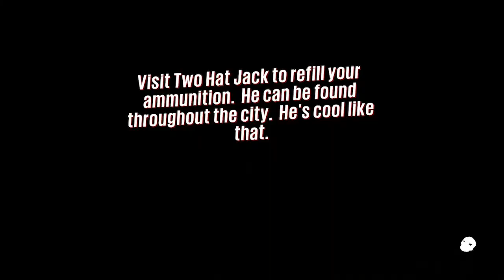Sunset Overdrive Gameplay PART#2.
AND LET ME KNOW THROUGH COMMENTS WHEATHER U WANT MY VOICE IN LATER GAMESERIES OR NOT.

[PLOT OF THE GAME]-
On July 13, 2027, megaconclomerate FizzCo hosts a massive pre-release party in Sunset City for its new energy drink, OverCharge Delirium XT (also known as OverCharge), allowing the citizens to be the first to try it. In an attempt to sell OverCharge faster, FizzCo skipped health regulation protocols and rushed through testing, leading to the drink being so toxic that anyone who drinks it transforms into a violent, boil-covered mutant known as an Overcharge Drinker (OD). In order to cover up the deception, FizzCo claims that a viral outbreak has happened and quarantines the whole city, preventing anyone from entering or exiting. The player, a FizzCo employee who works in the sanitation division, is saved from an attacking OD by Walter, a fellow survivor; the player is unaffected by the drink, as they were not allowed to attend the launch party for OverCharge, later referred to as "Horror Night".
Upon learning that Walter is creating a plane to escape the quarantine, the player obtains the aid of Sam and the Oxfords, a group of rich but lazy geniuses from a local university. After multiple errands, the Oxfords build a propeller to complete the plane. The player joins Walter in his plane to escape the city and reveal the truth about the outbreak. At the last second however, Walter notices an invisible wall preventing their escape and pushes the player out of the plane before dying in the subsequent crash.
Still planning to escape, the player aids Troop Bushido, scouts living in a samurai museum, and the Fargarths, a group of larpers. In thanks, the two groups design and build a ship out of garbage which tricks the FizzCo sensors and allows them past. As the player is about to escape, they learn that FizzCo robots are attacking the Oxfords and Troop Bushido in order to kill all witnesses and complete the coverup. The player returns to Sunset City and rescues the survivors. Sam informs the player that there is a deadly superweapon in FizzCo headquarters, which the player is able to break into after obtaining the help of Las Catrinas, a group of skeleton-themed Mexican American cheerleaders caring for the children's ward of a hospital, by recruiting a band fronted by King Buzzo (voiced and mocapped by the real Melvins singer)[19] to perform for the children.
The player rallies the four factions to attack FizzCo headquarters, and attempts to destroy FizzCo HQ by riding a giant bottle of OverCharge into it. The player is killed in the blast, and the factions mourn them. However, the player breaks the fourth wall by pausing the credits rolling after this scene to complain about how depressing the ending is, and decides to change it. The player survives and gets respawned in this ending, and it is revealed that the FizzCo building is a robot that is meant to destroy the city to cover up the OverCharge outbreak. The player destroys the robot and has milk and crackers with the other survivors. After the credits, however, computers in the FizzCo headquarters automatically activate a protocol sending FizzCo helicopters full of OverCharge around the world, foreshadowing an international OD outbreak.

[PEOPLE BEHIND THE CREATION OF THIS AWESOME GAME]-

Director(s) Marcus Smith
Drew Murray
Producer(s) Bryan Intihar
Designer(s) Cameron Christian
Programmer(s) Doug Sheahen
Artist(s) Jacinda Chew
Writer(s) Jon Paquette
Composer(s) Boris Salchow
Platform(s)
Xbox One
Microsoft Windows
Release Xbox One
NA: October 28, 2014
AU: October 30, 2014
EU: October 31, 2014
Microsoft Windows
WW: November 16, 2018
Genre(s) Action-adventure, third-person shooter